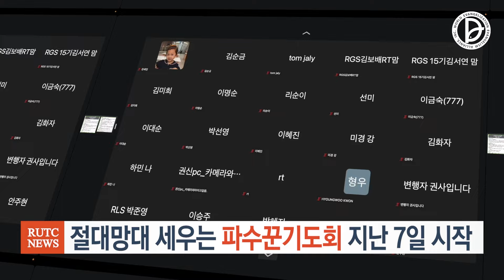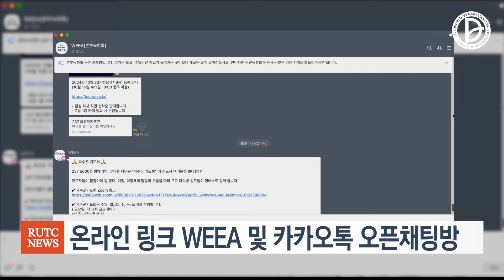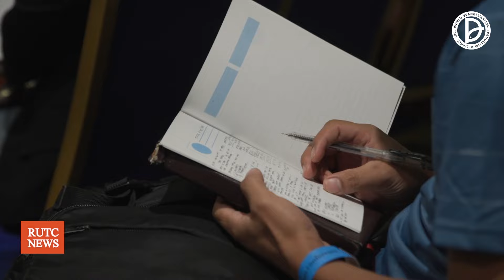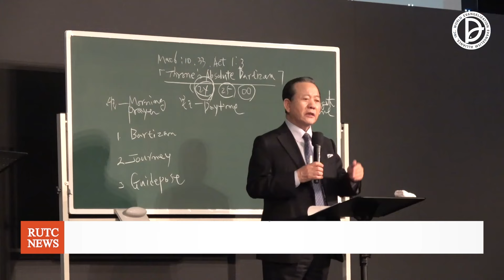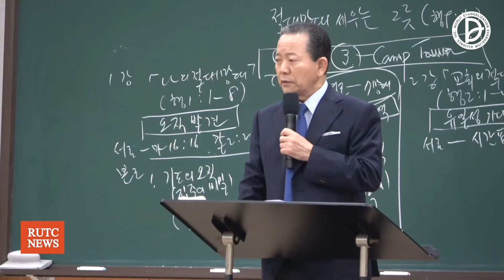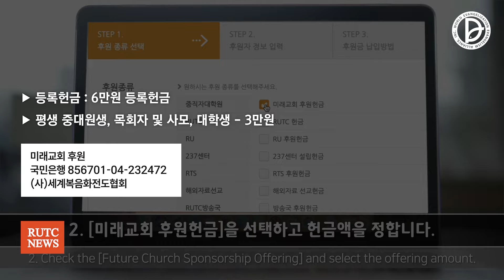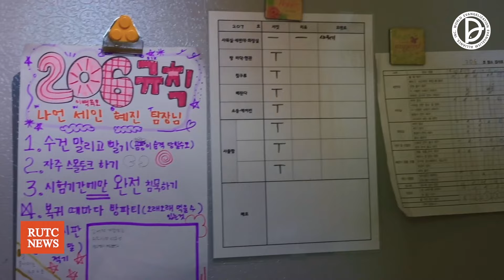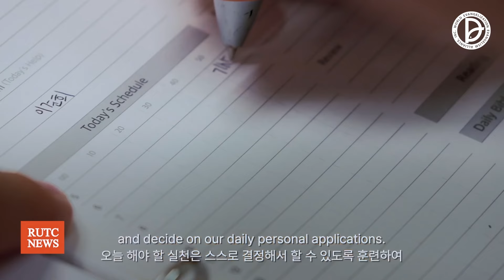2024.10.12. RUTC 뉴스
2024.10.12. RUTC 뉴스